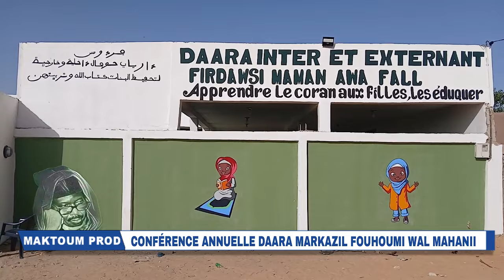11ème Édition Conférence Annuelle Daara Markazil Fouhoumi Wal Mahanii à KEUR Makhtar Gueye ( THIÉS )